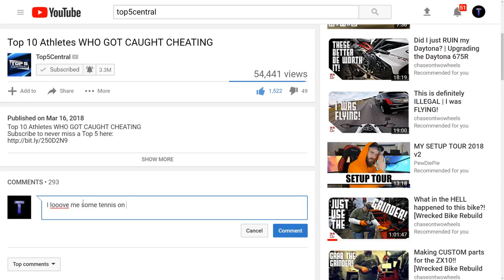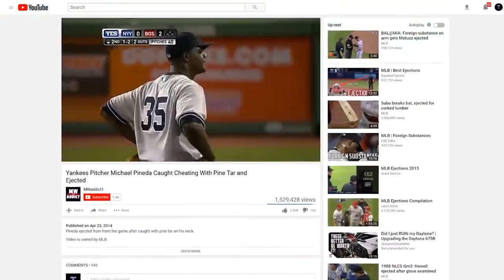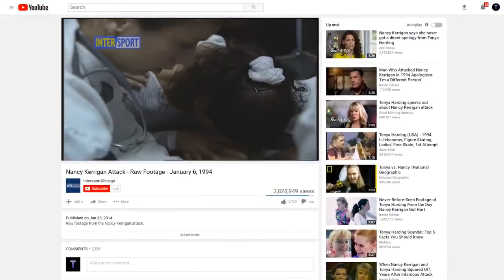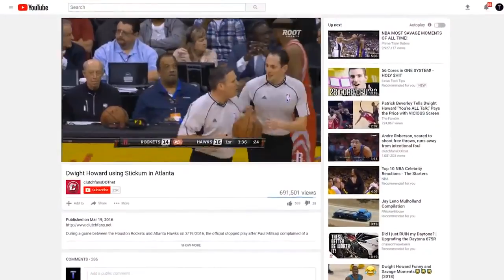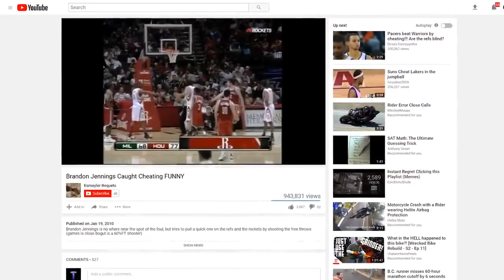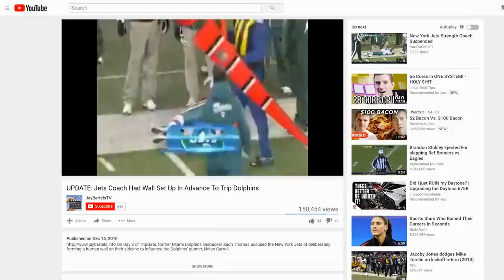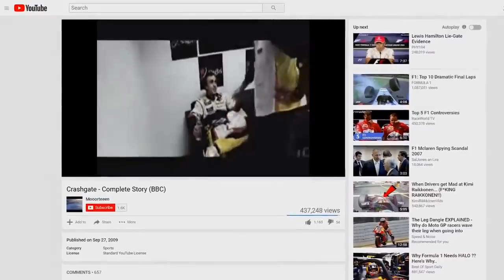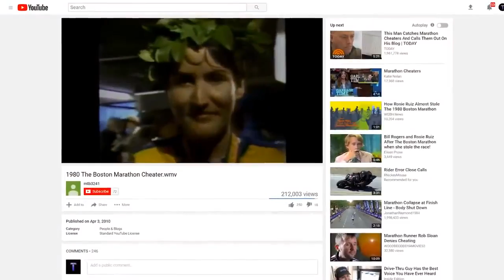Top 10 Athletes WHO GOT CAUGHT CHEATING